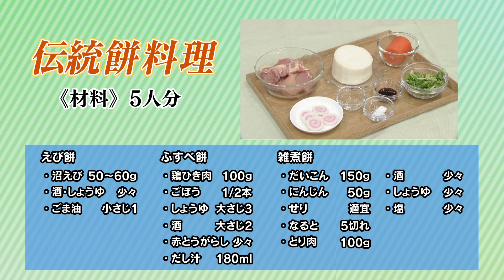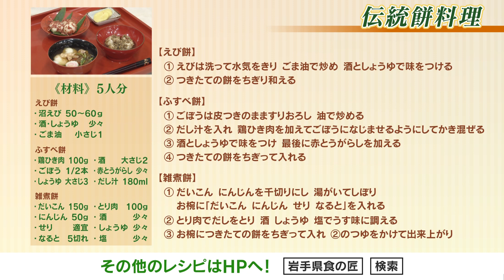伝統餅料理１５分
広大な県土と豊かな自然を有する岩手県には、地域の気候・風土に育まれ、先人達の知恵によって生み出された多様な郷土料理が伝承されています。岩手県食の匠が地域に伝わる郷土料理の作り方と食文化を紹介します。